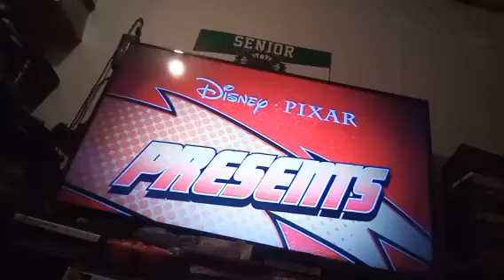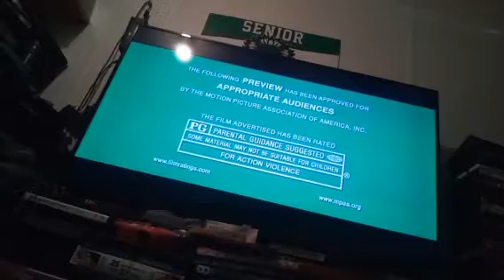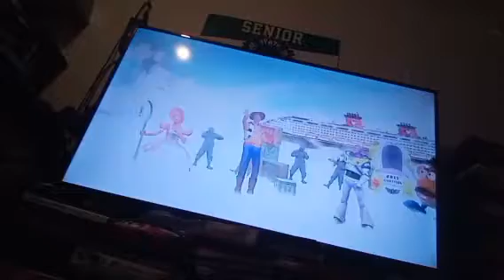Sneak Peeks From Toy Story 3 2010 DVD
1. Master's Tall Tales Trailer
2. The Incredibles Trailer
3. Disney Parks Promo